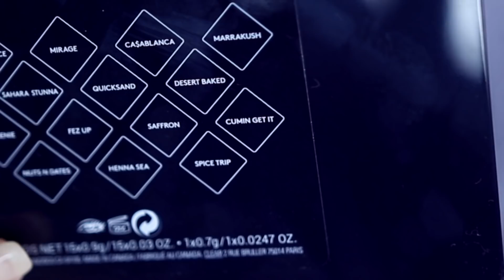OMG.. FULL FACE FIRST IMPRESSIONS FENTY BEAUTY + MILK MAKEUP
Hey guys! Today is a full face of first impressions on almost ALL Fenty Beauty + Milk Makeup! I did use some new lashes.. you'll see my thoughts on those..

PRODUCTS USED

*Fenty Beauty Moroccan Spice Eyeshadow Palette

*Milk Makeup Blur Liquid Foundation - Light

*Milk Makeup Flex Concealer - Fair

*Milk Makeup Baked Bronzer Stick

*Milk Makeup Blush Stick - Rally

*Milk Makeup Highlighter Stick - Lit

*Fenty Beauty Killawatt Highlighter Mean Money / Hu$tla Baby

*Fenty Beauty Killawatt Highlighter - Girl Next Door/ Chic Freak

*Fenty Beauty Mattemoiselle Lipsticks - Shawty

♦ SOCIAL MEDIA ♦
F A C E B O O K
S N A P C H A T
Username: rawbeautykristi
RawBeautyKristi

Kristi
xoxo